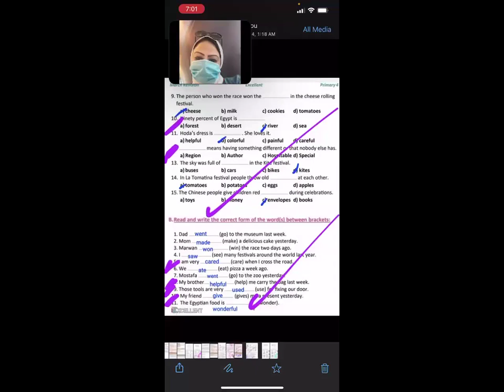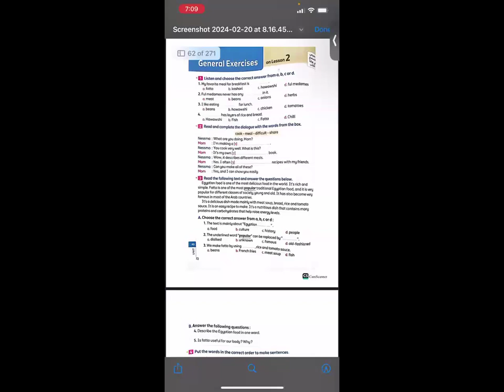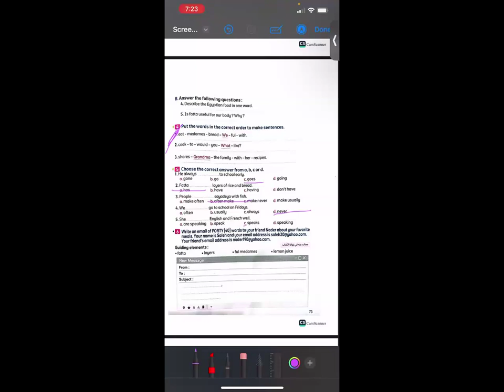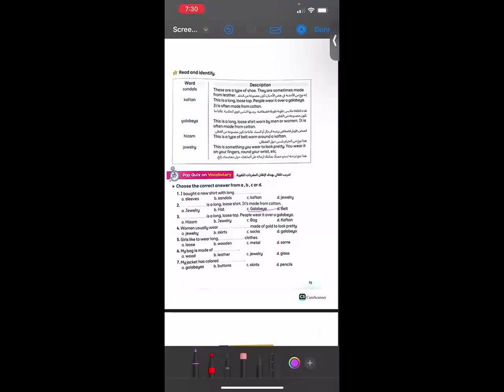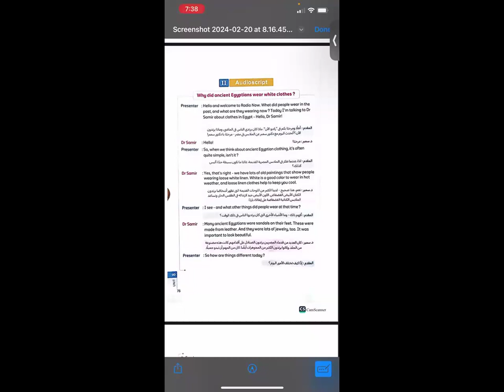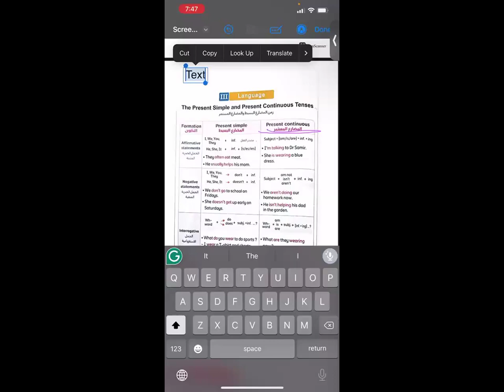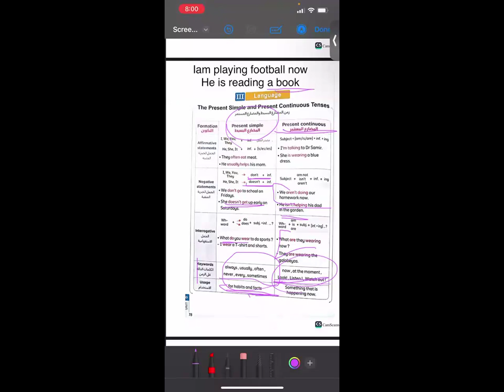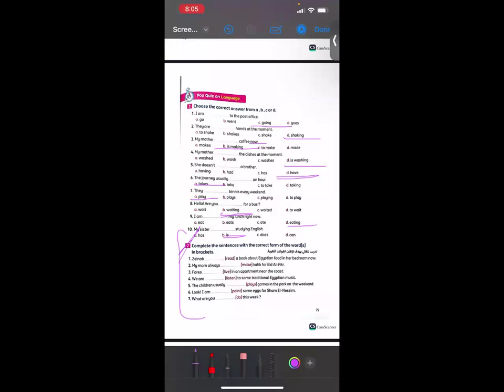English Year 4 connect plus unit 8 lesson 3 + present simple & present continuous Ms Doaa Abd-Allah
27/3/2024 English Year 4 connect plus unit 8 lesson 3 + present simple & present continuous Ms Doaa Abd-Allah